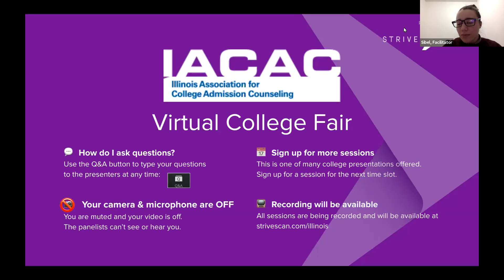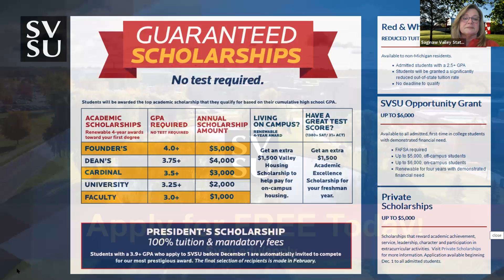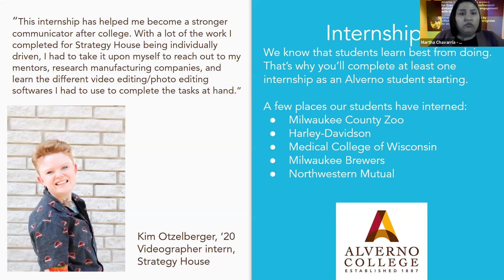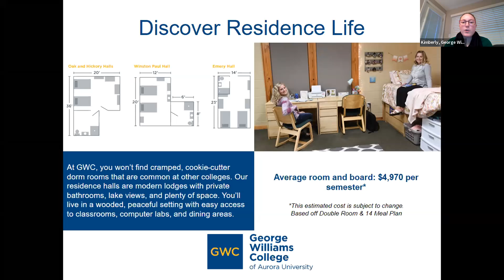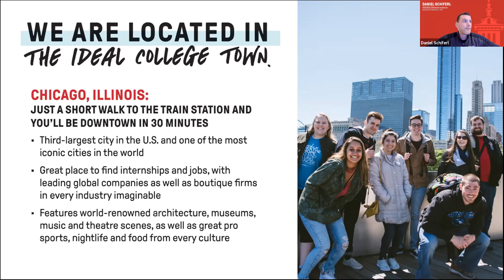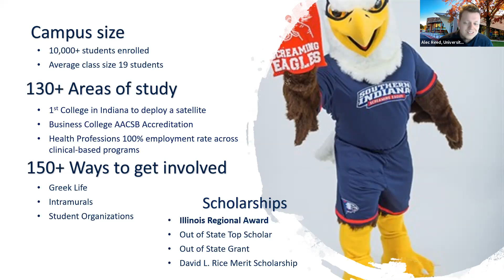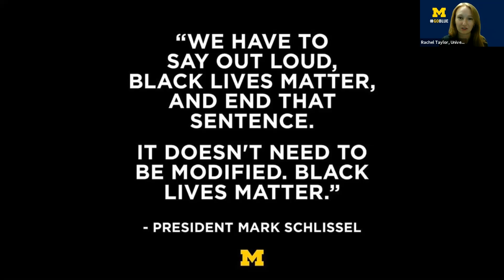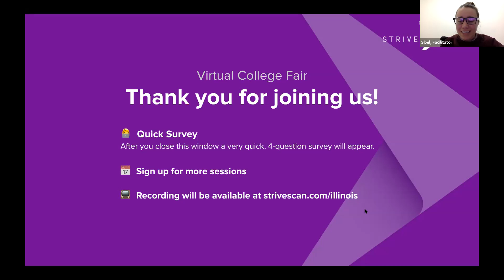Session B3 - IACAC March Virtual College Fair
In this session, you will hear from the following institutions:

Saginaw Valley State University
Alverno College
George Williams College of Aurora University
North Central College
University of Southern Indiana